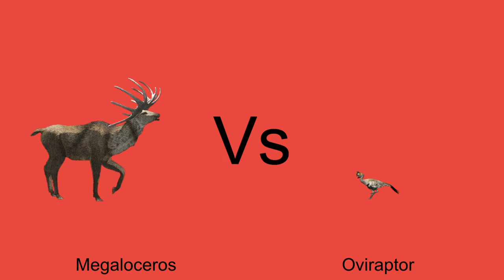Ultimate Dinosaur Battle Round 1 Part 15 Megaloceros Vs Oviraptor